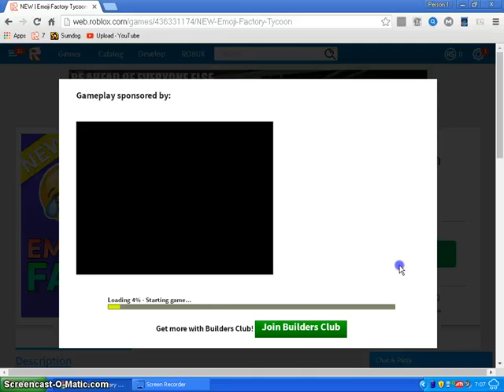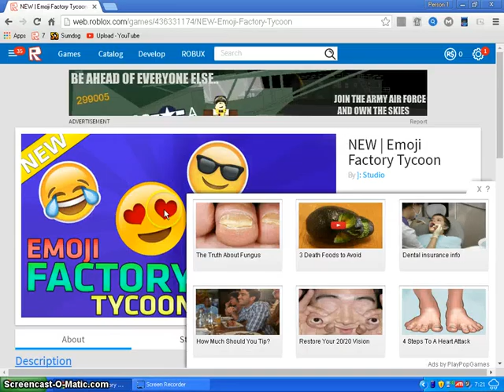emoji factory tycoon ROBLOX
Really would like if u sub scribe and like the video plus do comments like questions so i can make a Q&A video as well